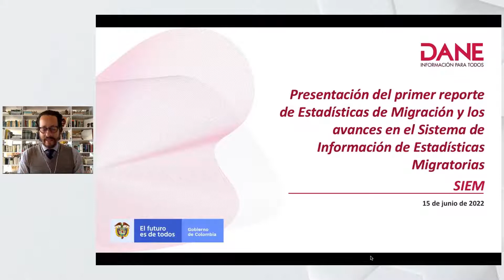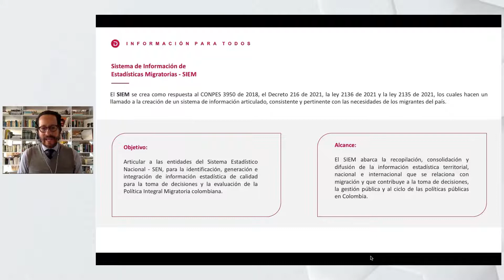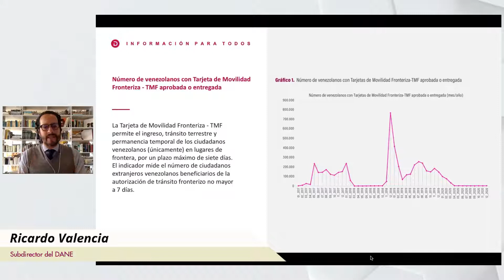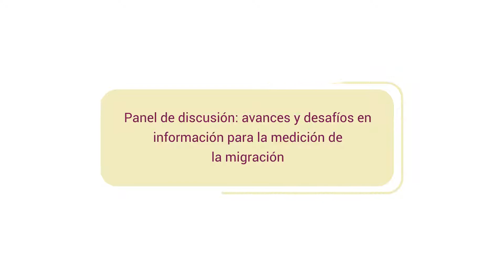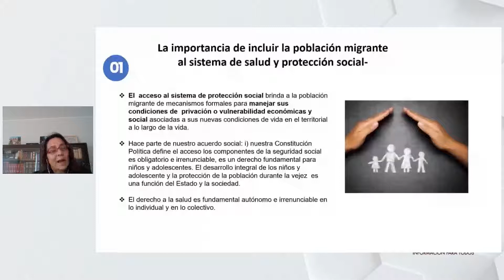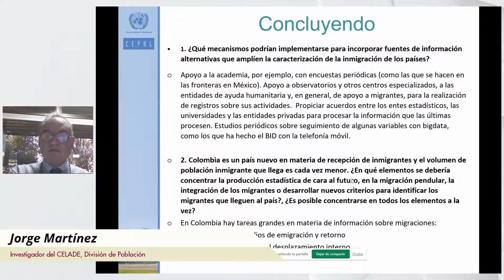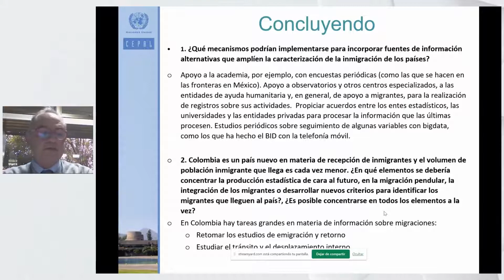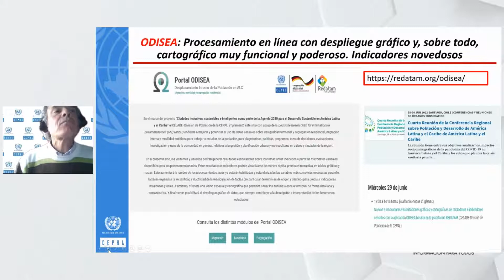Principales momentos Webinar presentación del primer reporte de estadísticas de migración